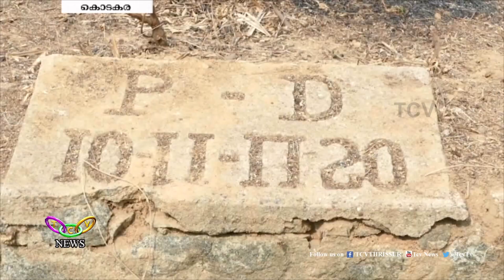ചക്കംകുളം അവഗണനയില്‍ | TCV Kodakara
നാടെങ്ങും ജലക്ഷാമത്തിന്റെ പിടിയിലമരുമ്പോള്‍ ജലസമൃദ്ധമായ ഒരു കുളം നാശത്തിന്റെ വക്കില്‍.  ആളൂര്‍ പഞ്ചായത്തിലെ താഴേക്കാട് പ്രദേശത്തുള്ള ചക്കംകുളമാണ് അവഗണനയില്‍ നശിക്കുന്നത്.